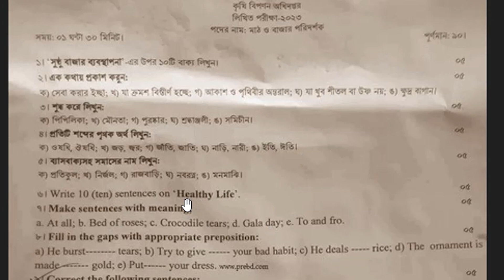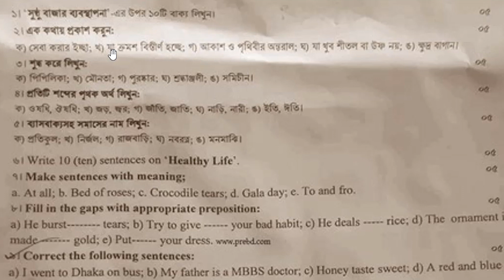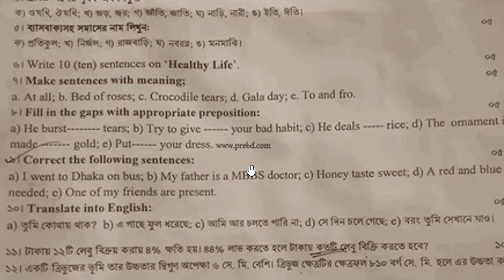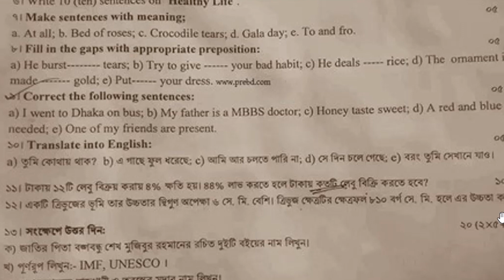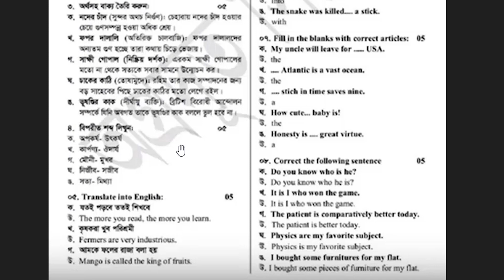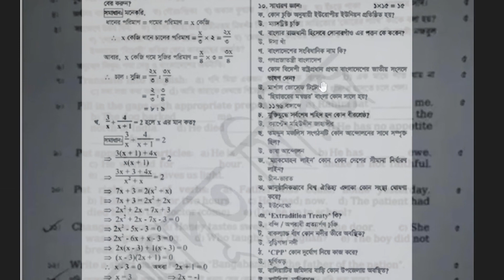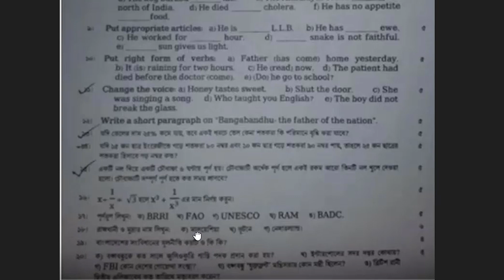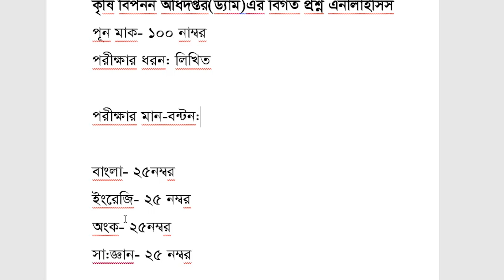কৃষি বিপনন অধিদপ্তর এর প্রশ্ন এনালাইসিস, মান-বন্টন, প্রস্তুতি। Department of Agriculture Exam|DAM